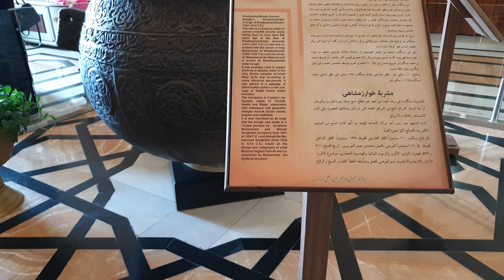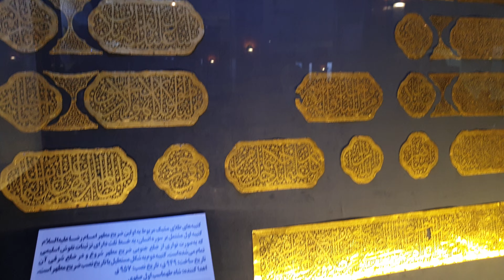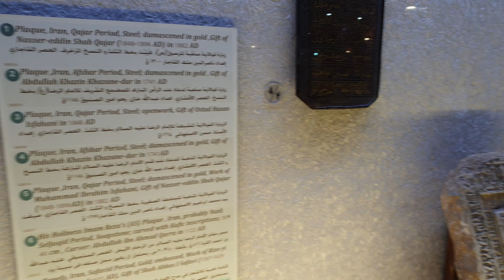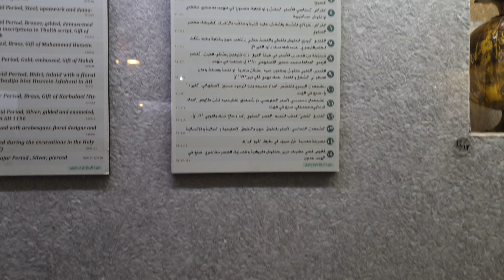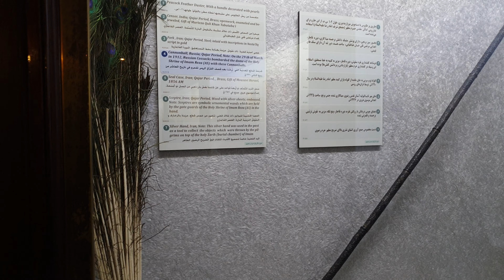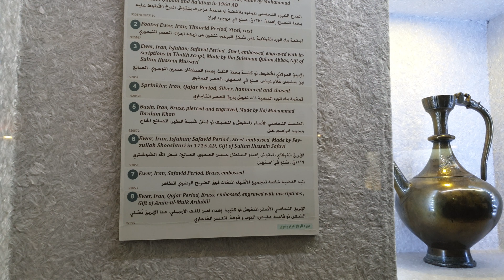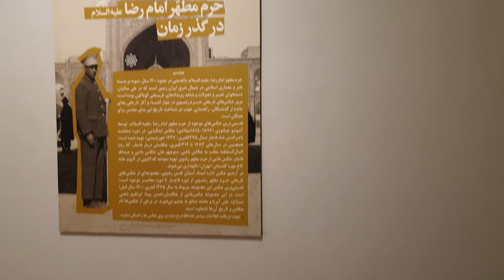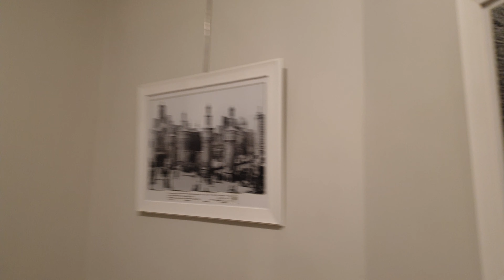المتحف الرضوي في مشهد المقدسة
ثائر_الدراجي ثائر_الدراجي